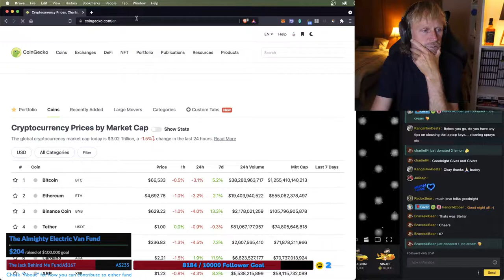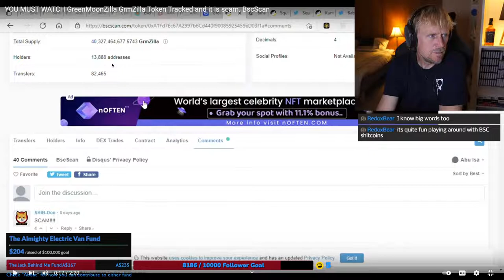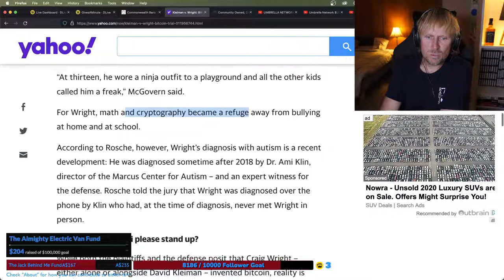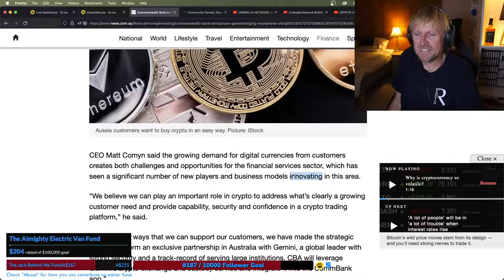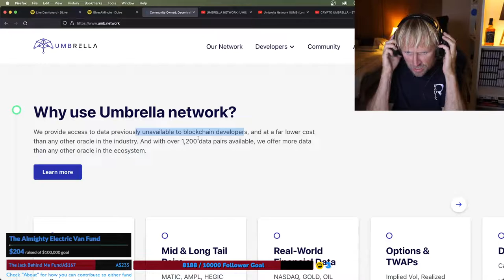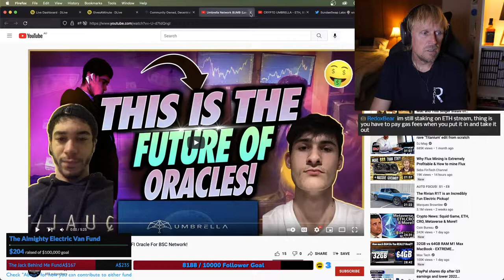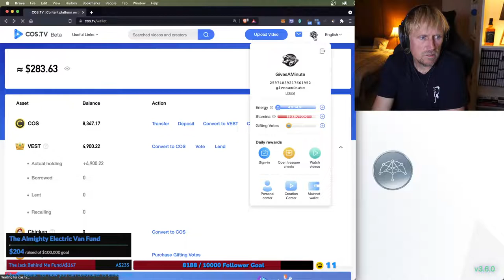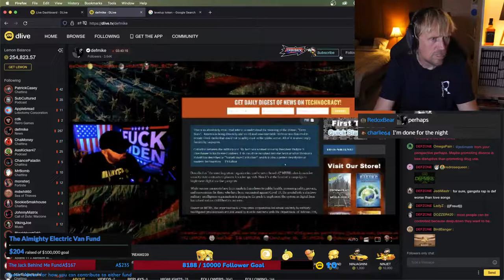Umbrella Network? (UMB)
Viewer request: the Umbrella Network. Let’s learn?

Tronlink: ➜ TTzAkn31JsMn3hDpDfQx7XRqLuxEck8ayu
Metamask: ➜ 0x493E951A6936dF2E4Ee4307f24EB8d3306bdBce0